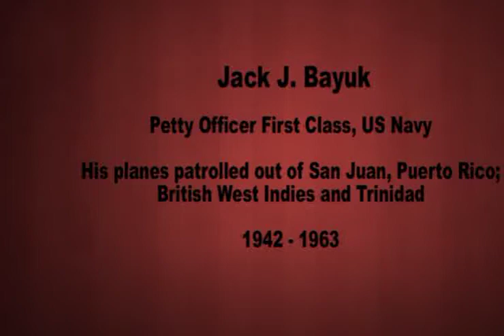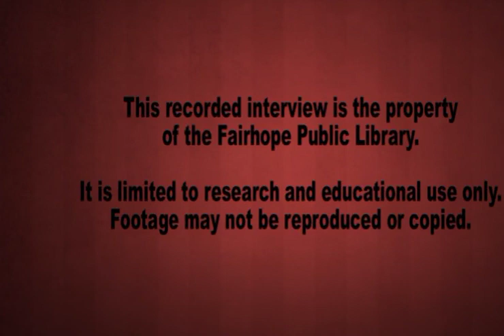Interview with Veteran Jack J. Bayuk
The above interview is a conversation with veteran Jack J. Bayuk, who served in the U.S. Navy from 1942 to 1963. His reflections were recorded on February 15, 2011 at the Fairhope Public Library to be included in the Veteran’s Oral History Collection. He was interviewed by Richard Charles, a volunteer representing the Fairhope Public Library.